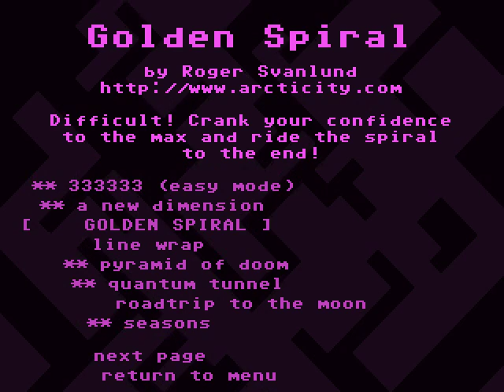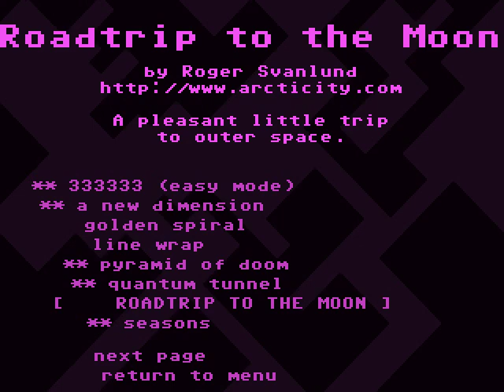Some Guy Plays VVVVVV [27] Seasons by Michael Brough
In this episode, I play through the level Seasons, which turns out to be a pretty short level with no trinkets in it.

Alright, just three levels left! Which one should I play next?